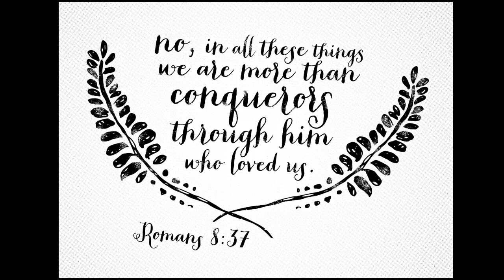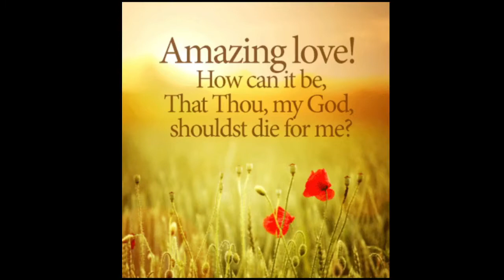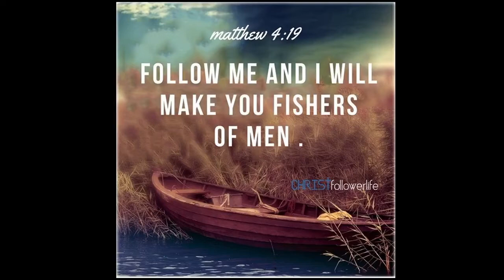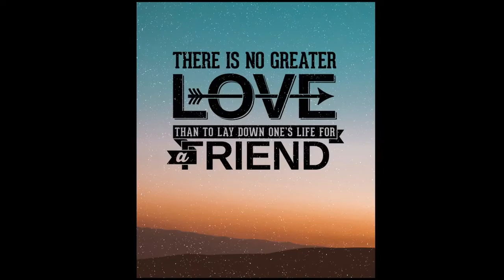Sunday Worship May 9 2021 Better Together Connected Is With Purpose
Pastor Brent shares from 2 Timothy 1. You have a divine God given purpose that in a holy life God has for you to do.